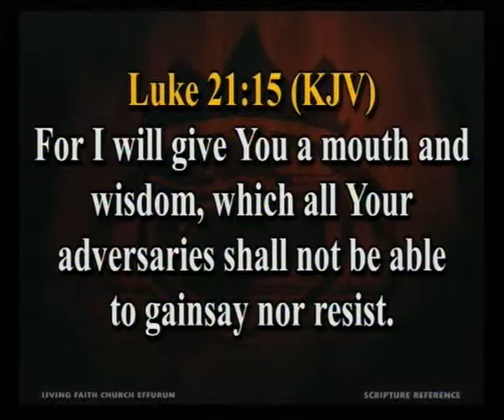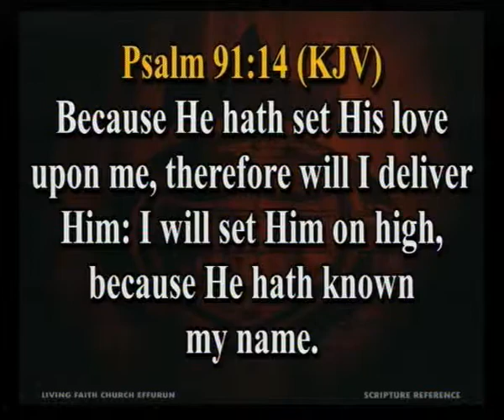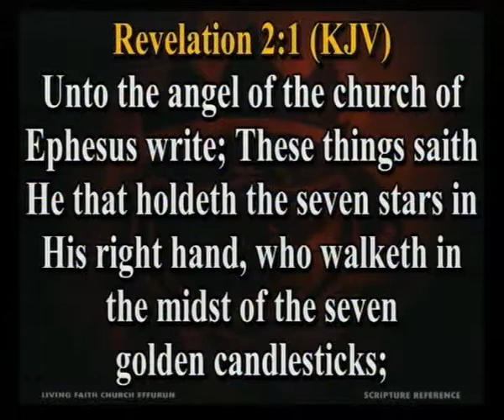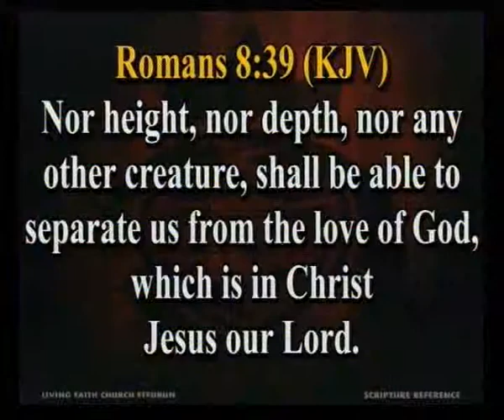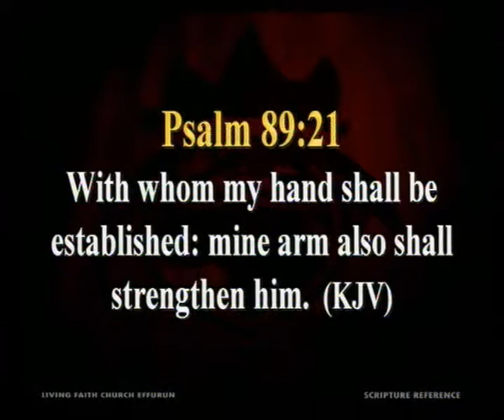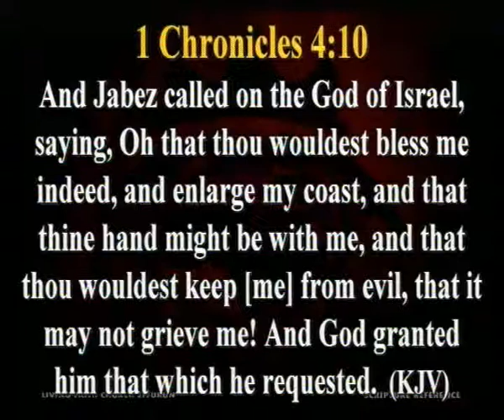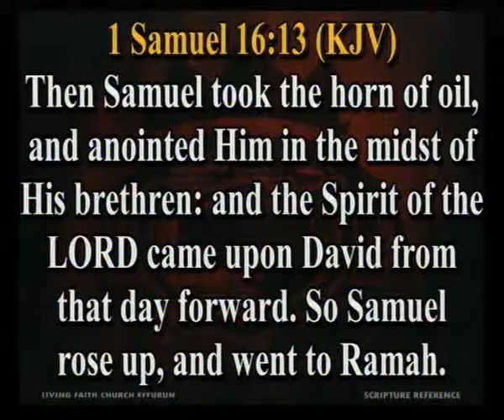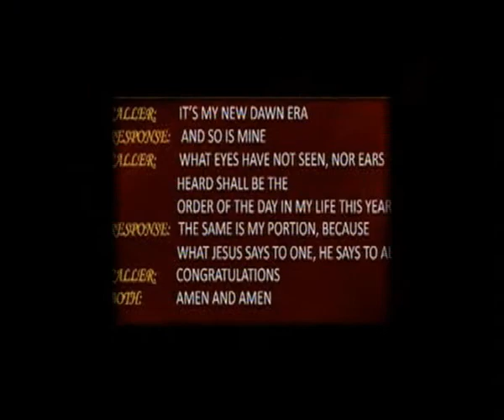Engaging The SUPERNATURAL POWER Of LOVE PT 3B